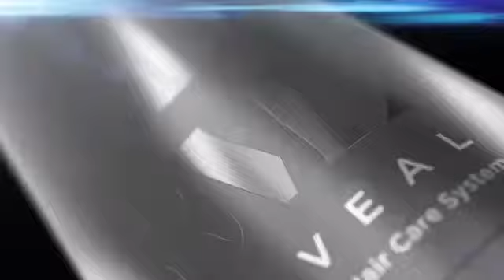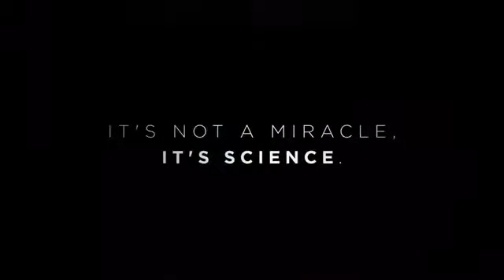วิธีแก้ผมร่วง หัวล้าน ผมบาง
วิธี แก้ ผม ร่วง  หัวล้าน ผม บาง
ข่าวดี New Product‼️ วิธีแก้ผมร่วง

สำหรับผู้ที่มีปัญหาผมร่วง วิธีแก้ผมร่วง ผมบาง ผมน้อย
และทุกปัญหาเรื่องหนังศรีษะ
รักษาผมร่วง ถ้าเทียบกับการเข้าคอร์สปลูกผม
ถือว่าจ่ายถูกกว่าหลายสิบเท่า!!!

ผลิตภัณฑ์ดูแลเส้นผมและหนังศรีษะ
สุดยอดรักษาผมร่วงจาก USA โดย ดร.นาธาน นิวแมน (ศัลยแพทย์ชื่อดังผู้เชี่ยวชาญด้านสเต็มเซลล์